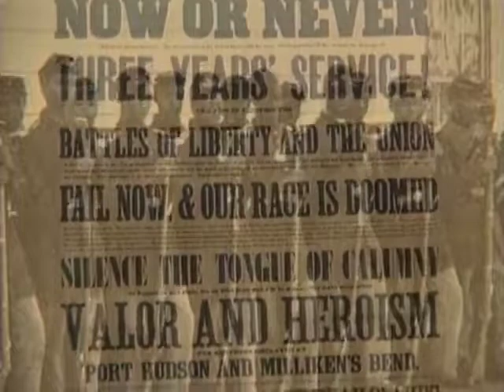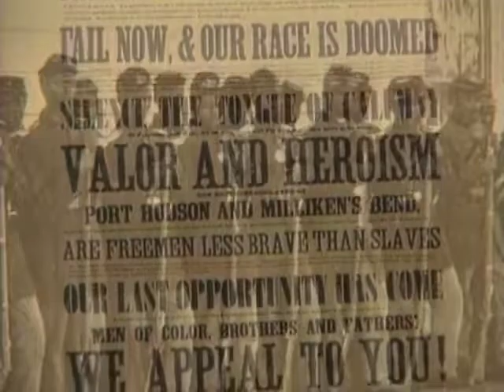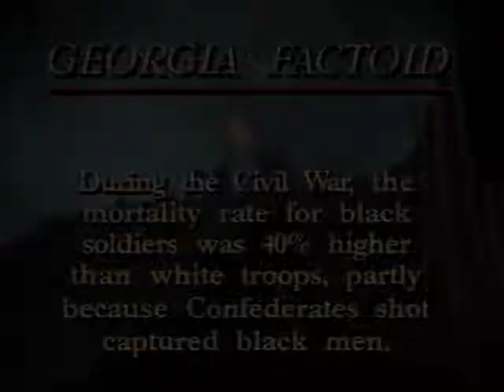Black Soldiers in the Civil War | Georgia Stories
On this episode of Georgia Stories; K Company, 54th Massachusetts Infantry reenactors Ray Wozniack, James Hayes, and Bob English describe the difficulties faced by black soldiers and their white officers. First they fought for the right to fight when many whites did not want them to take up arms, and then they fought and died for a cause bigger than themselves.